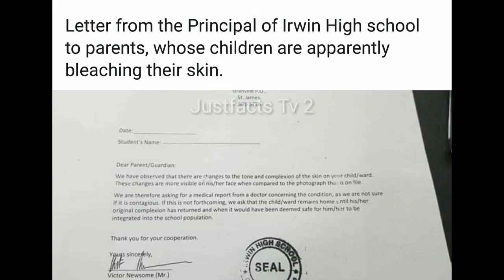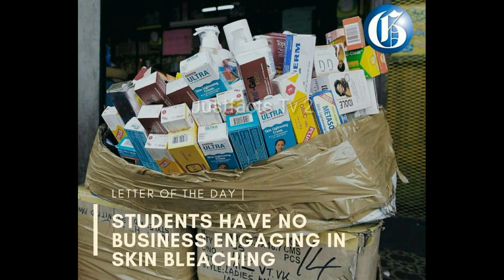Jamaicans Bleaching Out Of Control Principal Puts A Stop To This At Irwin High School July 2019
Jamaican Students Bleaching Out Of Control Principal Puts A Stop At Irwin High School July 2019